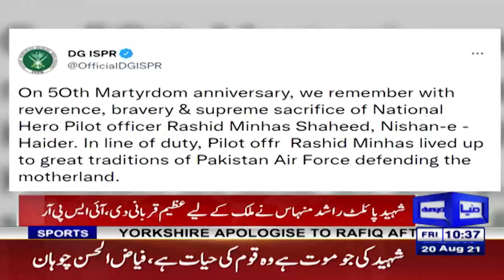50th martyrdom anniversary of Rashid Minhas being observed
50th martyrdom anniversary of Rashid Minhas being observed